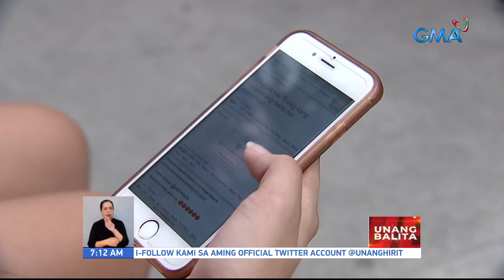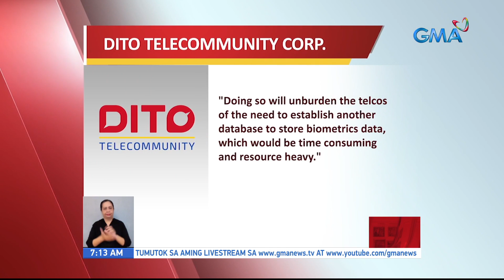Sim Registration Act, pirmado na ni PBBM | UB